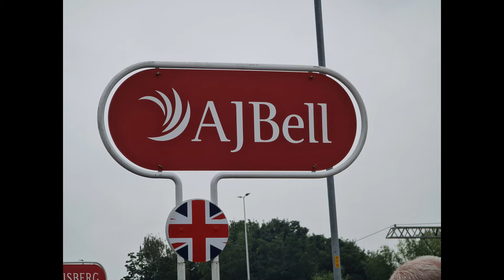Tour Of Britain Stage 6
Equipment Used
GoPro Hero 5 Black x2
DJI Mavic mini 1 and 2
Osmo Poket

Software Used
Filmora